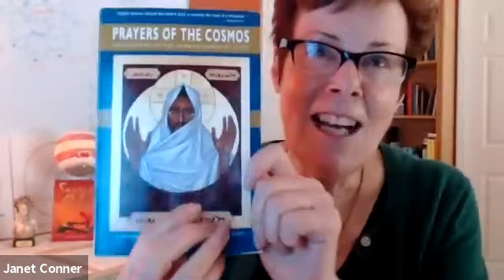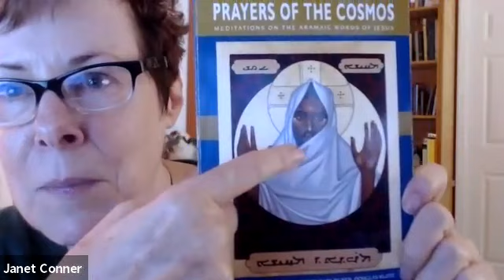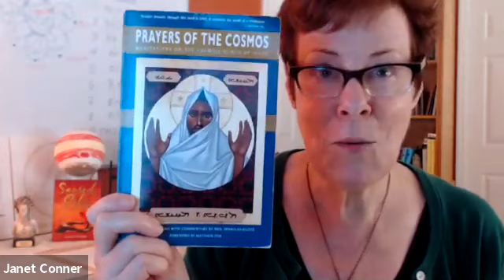Praying at the Speed of Love Episode 24 with Neil Douglas-Klotz is LIVE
Everything you think you know about the “Our Father” or “Lord’s Prayer” goes up in smoke as Dr Neil Douglas-Klotz guides us into the sound and meaning of the prayer in Aramaic.

and download the amazing gifts he left for us!